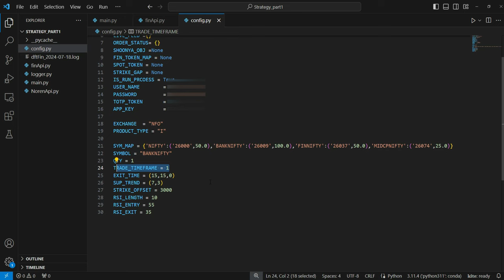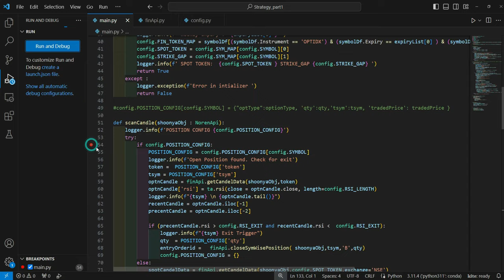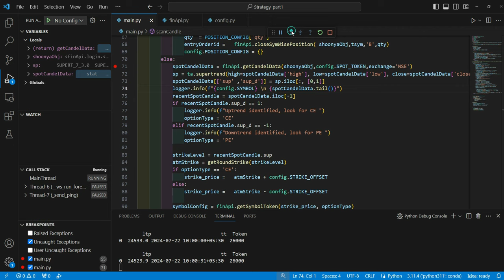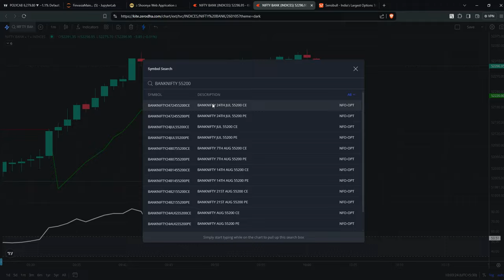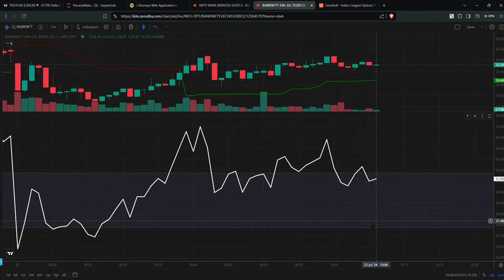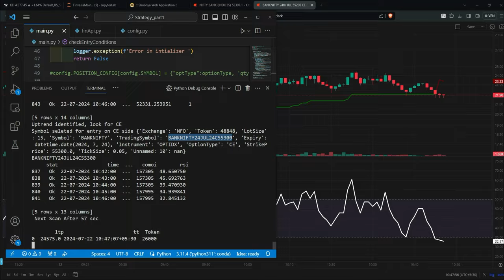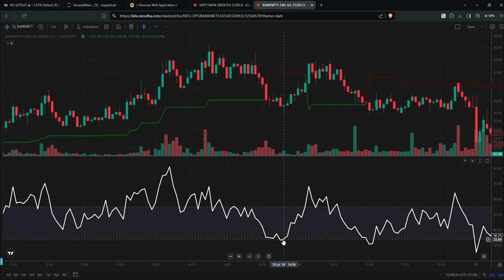Sneak peek Video for our Course Python for Algorithmic Trading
In this exclusive promotional video, get a sneak peek into our detailed Python for Algorithm trading course and discover how to build trading algorithms using Python. To access full video and code join membership.